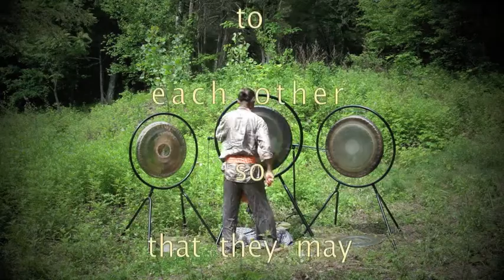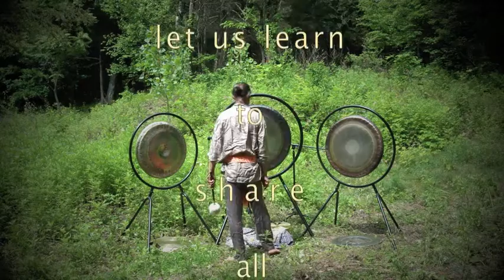Tunxis ~ Honoring Nature Spirit with Gongs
Outdoor live Gong performance Honoring American Nature Spirit. The performance site was on land inhabited by the Tunxis Tribe of the Algonquin along the fertile lands of the Farmington River in Central Connecticut. This was not a planned event but rather something that evolved. I hired Mike Goldberg of MikeSan Music in Tariffville,Ct to do the field recording for a CD. The site at the studio on the Farmington River was flooded, so Mike knowing the area suggested either the gorge nearby or woods where we could set up easily. I chose the woods and off we went to the trails in Wilcox Park in Bloomfield and found a clearing close by. All the earth is sacred and this particular land was once home to the Tunxis Tribe. Mike & I shared a peace offering and felt the vibes.

Dedicated to All Life Spirit

Produced & Performed by Gongwaves / David Leclerc

Video & Editing by Ellec

CD Recording Mike Goldberg / MikeSan Music